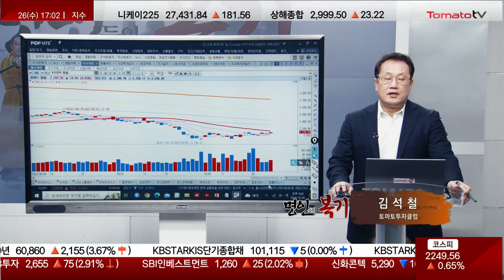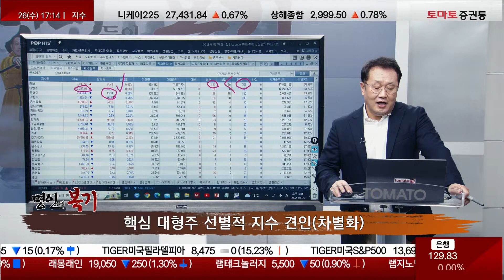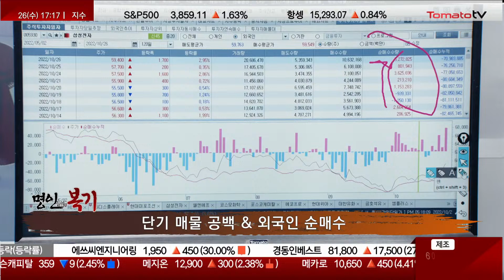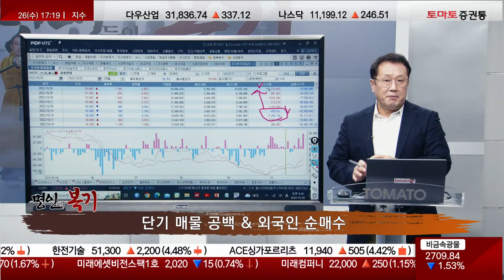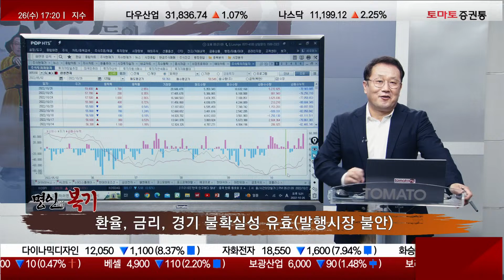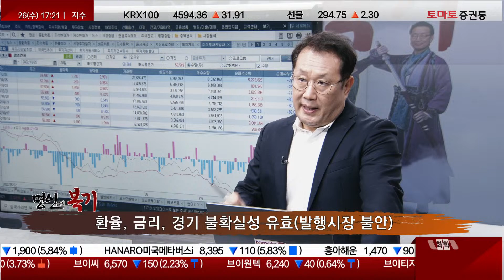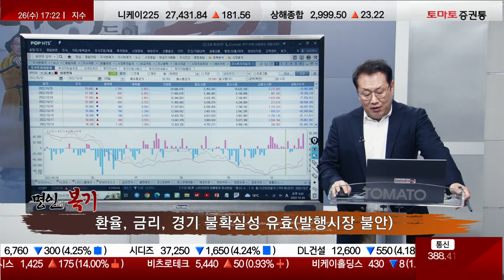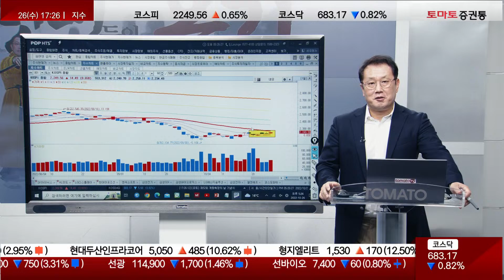현금 비중 축소는 아직, 개인을 투자 전략은? [명인들의 복기 / 김석철]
▶오늘 장 증시 리뷰
- 현재는 공격적인 투자보단 보수적인 투자 전략
- 현금 보유 후 확률이 높아질 때 투자 추천
- 현재는 개인투자자 수익 보기 어려운 장

▷시장 포인트 점검
- 수익 장인지 손해 장인지 장세 먼저 확인 후 투자할 필요

· 제한적 박스 변동 장세 지속
- 압축해서 볼 수 있는 시장 흐름은 하방 압력도 없고 상승 압력도 없는 가운데 종목 별 단기 순환 연출되는 그림 지속
- 지난 주와 큰 변화 없음

· 핵심 대형주 선별적 지수 견인(차별화)
- 현재는 철저한 대형주 장세... 지금 같이 횡보 보이는 국면에선 선택과 집중 필요
- 현재 같은 장에선 압축해서 집중하는 전략 필요
- 지수가 크게 빠지지 않는 이유는 삼전/하이닉스!
- 박스 하단부 저가 매수 유효!
- 지수의 약세 흐름 속에서도 대형주들의 선방
- 금일 상승 종목 422개, 하락 종목 757개
- 대형주는 강세, 중소형주 약세!
- 지수는 상승했지만 시장 내부 흐름에선 하락종목이 더 많음!
- 개인투자자가 체감할 수 있는 지수는 하락이 많을 것

· 단기 매물 공백 & 외국인 순 매수
- 금리 인상이 시장 자금 흡수할 때 악성 매물 쏟아냄
- 신용 융자 잔고 15.9조까지 줄어들었음
- 외국인 순 매수로 인해 단기적으로 수급의 흐름이 선순환 구조가 되니까 시장은 안 빠지는 가운데 선별적인 종목들 중심으로 안정성 가져다주는 상황이 최근 시장의 핵심
- 본격 상승 시그널 이르다

· 환율, 금리, 경기 불확실성 유효(발행시장 불안)
- 상승 모멘텀 결여, 하방 모멘텀 시장 희석 과정
- 금리 상승 트렌드는 유지되나 새로울 건 없다!..하방 압력보단 희석 흐름
- 악재 요소 언제든지 발생 가능
- 레고랜드로 인해 채권 발행시장 크게 위축 상태
- 지방 정부 지급 보증 거절 채권 시장 혼란 가중... 지방 건설사들 부도기업 나타나는 모습
- 좋은 종목 매수도 좋지만 위험한 요소 먼저 제거하는 것 추천

▶오늘 장 종목 흐름
· 대형 우량주, 선별적 지수 견인(시총 상위 종목 제한적 시세 주도)
- 금일, 시총 상위 1~6위 종목들만 상승세
- 삼성전자/SK하이닉스/LG에너지솔루션/삼성바이오로직스/삼성SDI/삼성전기 등
- 지수는 상승했지만 차별화 흐름

· 개별 섹터 순환(게임, 2차 전지)
- 엔씨소프트, 조정 들어오면 매수 유효

▶명인의 혜안
· 제한적 박스 대응 유효(2,150~2,260P)
· 삼성전자 중심 대형주 차별화 랠리 단기 주도
· 박스 기준 단기 트레이딩 지속, 현금 비중 지속 제고